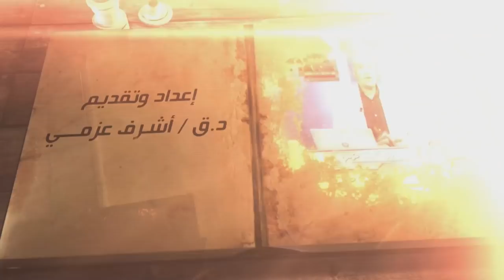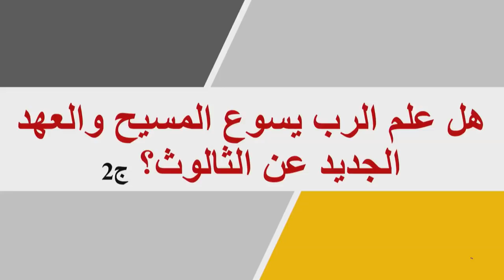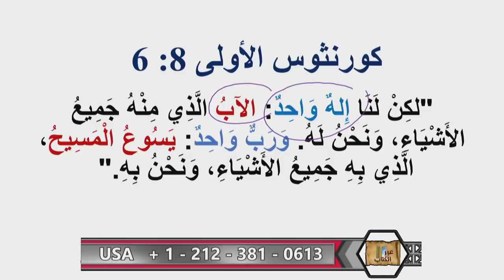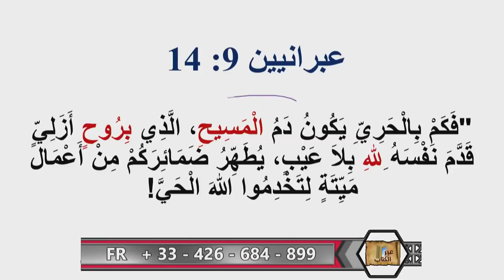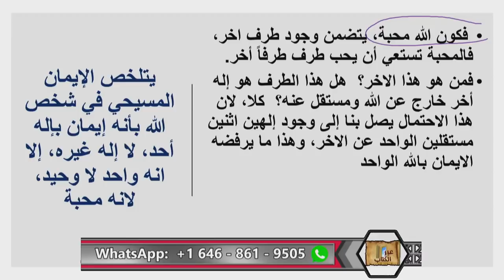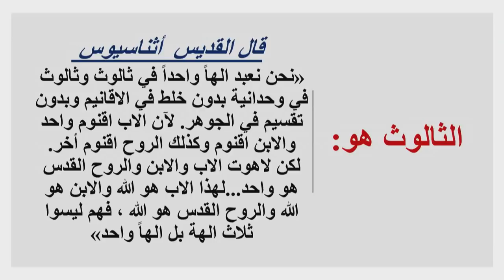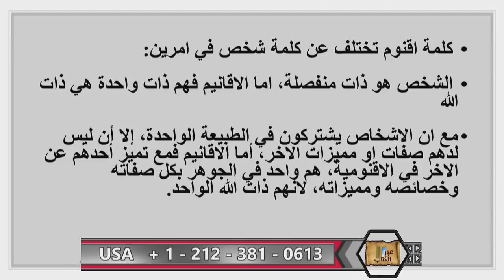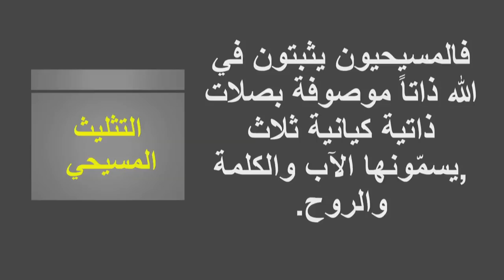هل علم الرب يسوع المسيح و العهد القديم عن الثالوث؟ - عبر الكتاب 270